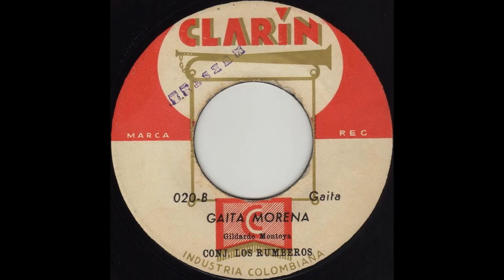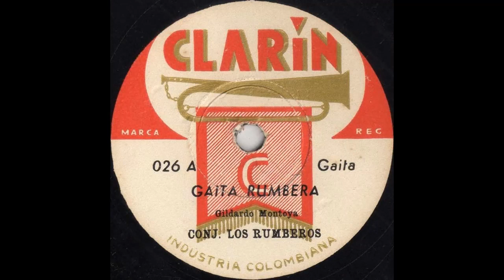EL MAMAGALLISTA - GILDARDO MONTOYA - Parranda (Gildardo Montoya) © ℗ 1973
Título: EL MAMAGALLISTA
Intérprete: GILDARDO MONTOYA
Autor: Gildardo Montoya
Ritmo: Parranda
Álbum: 78 RPM
Sello: ZEIDA
Categoría: PARRANDERA
Ciudad: MEDELLÍN, COLOMBIA
Género: MÚSICA PARRANDERA PAISA DE COLOMBIA